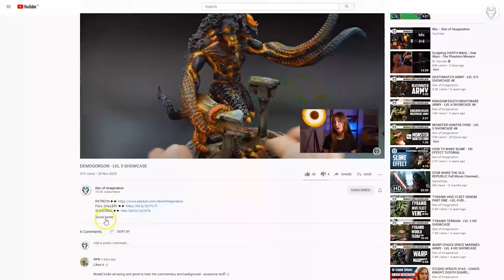DREADNOUGHT - LVL 4 MINIATURE SHOWCASE 4K